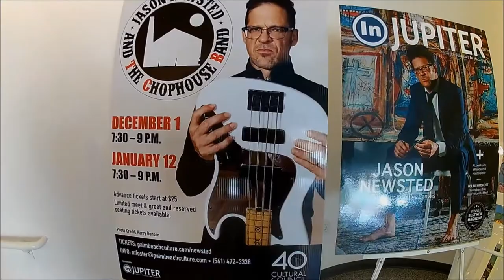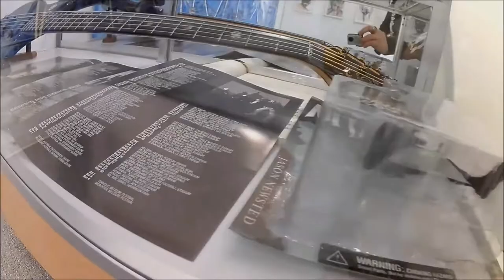RAWK - The Art Of Jason Newsted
RAWK - The Art Gallery Of Jason Newsted - Metallica